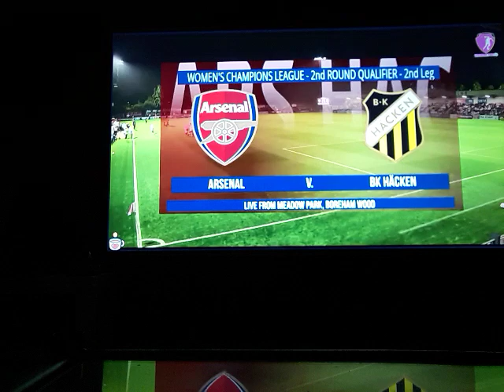Champions League 2024-25 Qualification 2 Arsenal vs Häcken